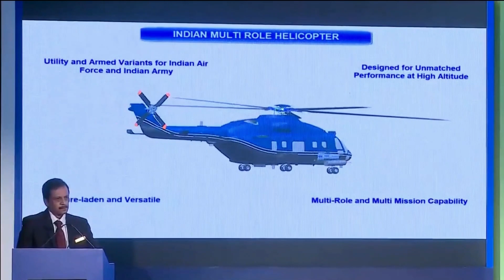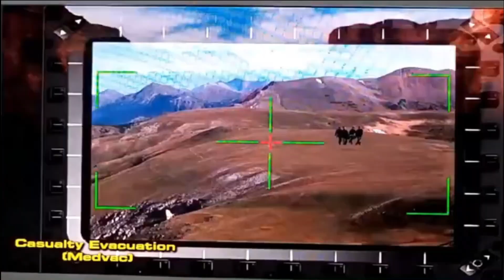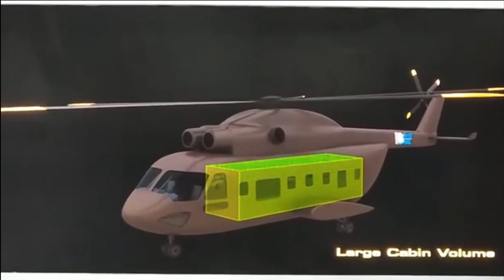IMRH to be powered by twin 2720shp engine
IMRH Requirement in Tri-Services

As we all know that HAL is working on Indian Multi-role Helicopter or IMRH which is going to be a twin engine, multi role, multi mission helicopter in 13 tonne class of Medium Lift helicopter. It is being designed to replace the MI-17 helicopters of IAF and will better in many aspects than MI-17 V5. Recently, it has also been reported that the Indian Air Force (IAF) has shelved its deal with Russia to buy 48 Mi-17 V5 medium lifts helicopters.

Indian Air force, Army & Navy have requirement of 200, 100 & 14 IMRH helicopters respectively. The combined requirement of medium lift helicopters of our armed forces is going to be 314 with an estimated cost of 20 billion dollars. Additional 11 billion would also be needed in MRO phase.

Performance

IMRH is designed to operate in extreme weather conditions and high altitudes. It will have a service ceiling of 6.5 km, range of 800km, an endurance of three hours, a payload of 4000 kg   and a maximum cruise speed of 270 kmph.

Weapons & Payload

The IMRH will have 4 hard points where it can carry 4 ATGMs and each hard point can carry a payload of up to 300KGs. It can also carry 500KGs of payload on the hard point near fuselage. In total, it will have weapon payload capacity of 1600KGs and overall payload capacity of 4000kgs.

 At an altitude of 4.5kms it can carry payload of 1000kgs which will be best in class. It will also be equipped with EW Suite & Self-protection jammer.

It will be the most spacious helicopter in its category with troop carrying capacity of 24-to-36.

Engine

In order to match the performance and payload capacity, the helicopter will feature twin engine with dual channel FADEC with 2000KW power. As per the latest update, HAL has invited tender for the supply of 2720shp engine in twin configuration. The possible contenders for this competition is Russian VK-2500PS-3 engines powering MI-17, Ka-32 & Mi-35 helicopters, GE’s CT7-8 turboshaft engine powering helicopters like Leonardo AW101, AW189 and Sikorsky S-70 & S-92 and Aneto-1K intended for Leonardo AW189K. All the three engines generate 2500 to 3000 shp.

HAL & France has long history of developing the engines to power the indigenous helicopters. Ardiden 1H1 Shakti engine which is co-developed with HAL is powering the HAL’s Dhruv and LCH helicopters. The engine can generate 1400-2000shp.

HAL is also discussing with Safran for the joint development and manufacturing of IMRH engine under strategic partnership model and same has been reported during the visit of French defence minister to India in December 2021.

Considering the long collaborative history of HAL and French engine makers, its mostly likely to be Aneto-1K engine which be selected for IMRH.

IMRH Development Timeline

HAL has planned the structural test of the unarmed version of IMRH in 2023, followed by its first flight in 2024. The armed version of IMRH will undergo the structural testing by 2025-26. HAL has planned to produce 6 flying prototypes for trials before starting production which means it will require atleast 12 engines to power IMRH.